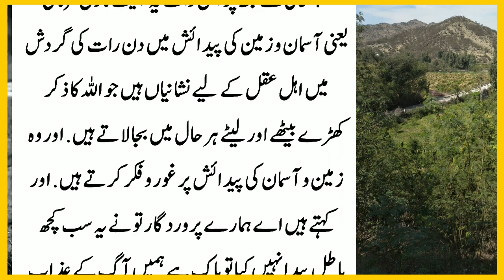Hazret_Ayesha_RA_ki_Zindagi_ka_Sab_se_Khubsurat_Waqia_|_Dilchasp_Nabi_ki_Batein(720p)_230119184336